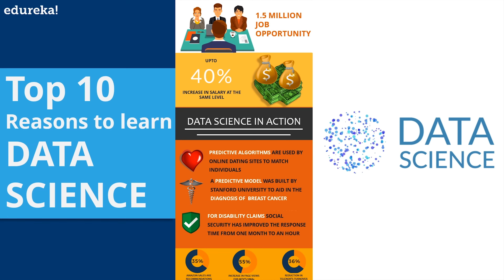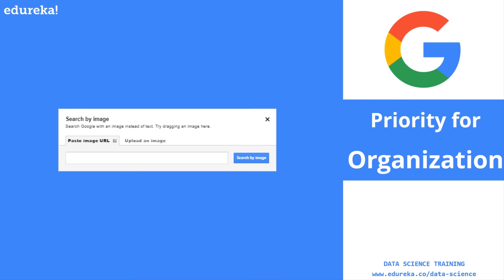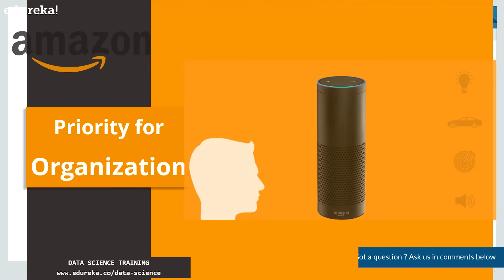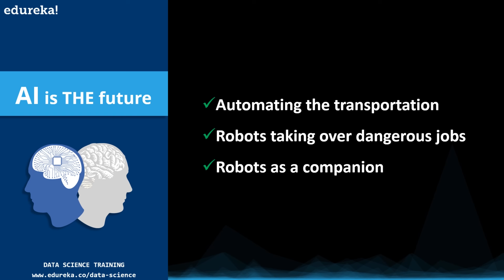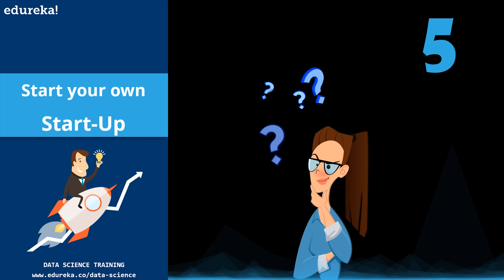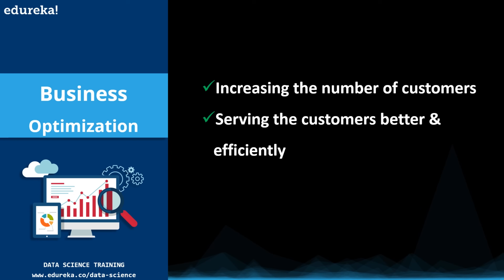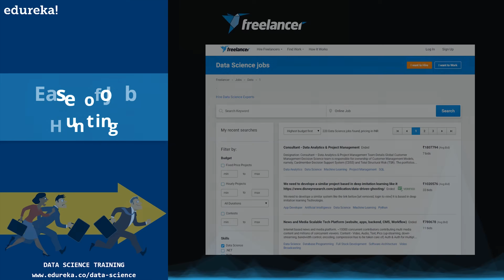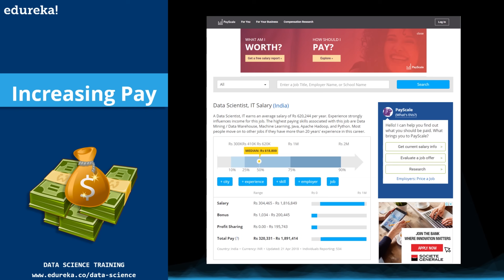Top 10 Reasons to Learn Data Science in 2024 | Why Data Science? | Data Science Training | Edureka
This Edureka video on "Top 10 reasons to learn Data Science in 2024" will give you enough reasons to learn data science and become a data scientist. Below are the 10 reasons covered in today's session:

10. Big Data Explosion
9. Priority for Organization
8. Core of Decision Making
7 AI is the future
6. Multiple Job Designation
5. Start your own start-up
4. Business Optimization
3. Ease of Job Hunting
2. Cost Cutting Technology
1. Increasing Pay

1. This is a 5 Week Instructor led Online Course,40 hours of assignment and 20 hours of project work
2. We have a 24x7 One-on-One LIVE Technical Support to help you with any problems you might face or any clarifications you may require during the course.
3. At the end of the training you will be working on a real time project for which we will provide you a Grade and a Verifiable Certificate!

Edureka's Python Online Certification Training will make you an expert in Python programming. It will also help you learn Python the Big data way with integration of Machine learning, Pig, Hive and Web Scraping through beautiful soup. During our Python Certification training, our instructors will help you:

1. Master the Basic and Advanced Concepts of Python
2. Understand Python Scripts on UNIX/Windows, Python Editors and IDEs
3. Master the Concepts of Sequences and File operations
4. Learn how to use and create functions, sorting different elements, Lambda function, error handling techniques and Regular expressions ans using modules in Python
5. Gain expertise in machine learning using Python and build a Real Life Machine Learning application
6. Understand the supervised and unsupervised learning and concepts of Scikit-Learn
7. Master the concepts of MapReduce in Hadoop
8. Learn to write Complex MapReduce programs
9. Understand what is PIG and HIVE, Streaming feature in Hadoop, MapReduce job running with Python
10. Implementing a PIG UDF in Python, Writing a HIVE UDF in Python, Pydoop and/Or MRjob Basics
11. Master the concepts of Web scraping in Python
12. Work on a Real Life Project on Big Data Analytics using Python and gain Hands on Project Experience

Python runs on Windows, Linux/Unix, Mac OS and has been ported to Java and .NET virtual machines. Python is free to use, even for the commercial products, because of its OSI-approved open source license.

Customer Review

Sairaam Varadarajan, Data Evangelist at Medtronic, Tempe, Arizona: "I took Big Data and Hadoop / Python course and I am planning to take Apache Mahout thus becoming the "customer of Edureka!". Instructors are knowledge... able and interactive in teaching. The sessions are well structured with a proper content in helping us to dive into Big Data / Python. Most of the online courses are free, edureka charges a minimal amount. Its acceptable for their hard-work in tailoring - All new advanced courses and its specific usage in industry. I am confident that, no other website which have tailored the courses like Edureka. It will help for an immediate take-off in Data Science and Hadoop working."